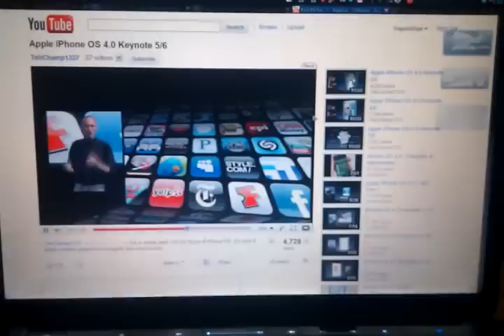Steve Jobs vs. Vic Gundotra on mobile search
Steve Jobs @ iPhone OS 4 debut, Vic Gundotra @ Google I/O '10, talking about advertising in apps and search on mobile